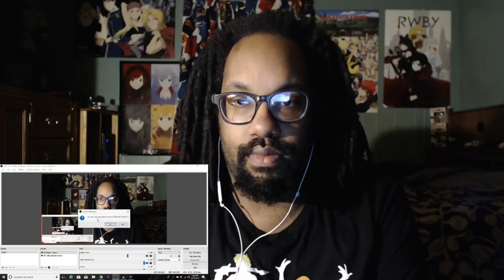A GLIMPSE OF FUTURE EVENTS... RWBY VOLUME 5 CHAPTER 14 (FINALE) REACTION